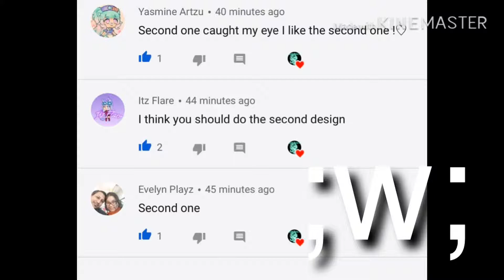Why...?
Okay, do you like the fusion or 2?